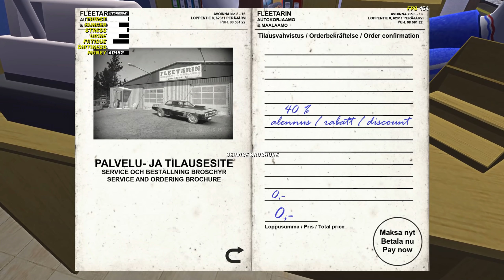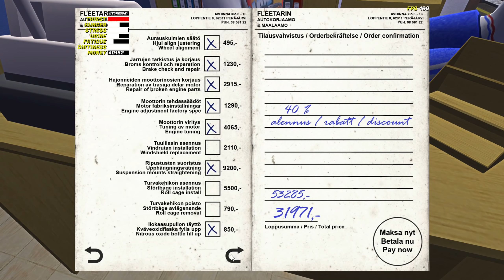My Summer Car #655 | Mikropekka & Satsuma Valmis!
Auto vihdoin valmiiks! Tästä alkaa armoton ryyppäysputki! Videolle 10 tykkäystä?